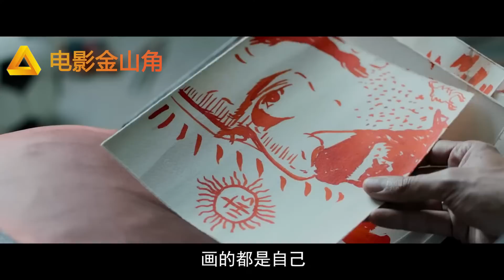這才叫殘暴犯罪片，頂級殺手家人被害！一怒血洗黑幫亡命追殺仇家